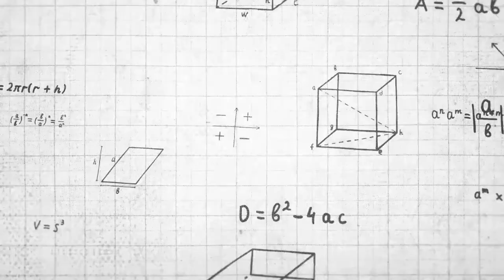NISHANT BANERJEE | 96 %ile | PARENT'S FEEDBACK | BATCH 2022